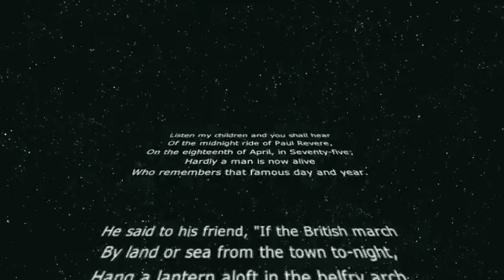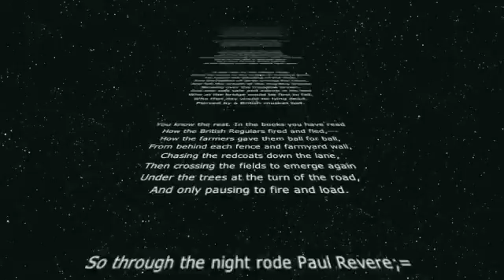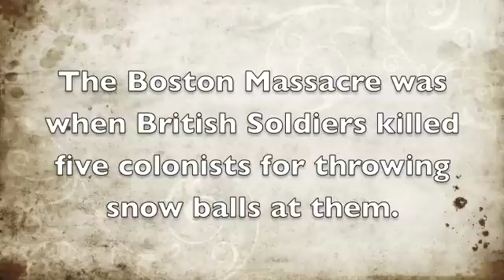Revolutionary war project, not exactly how it happened....